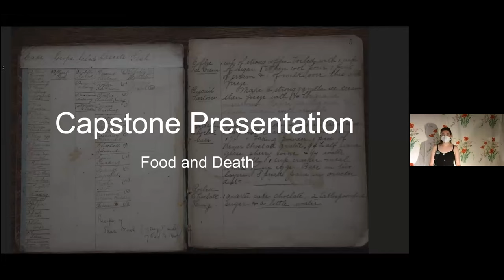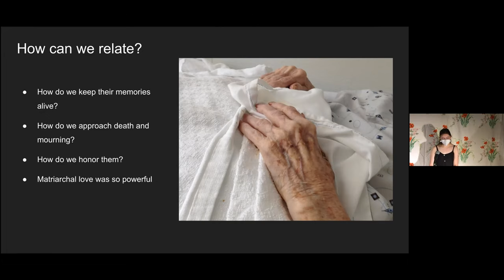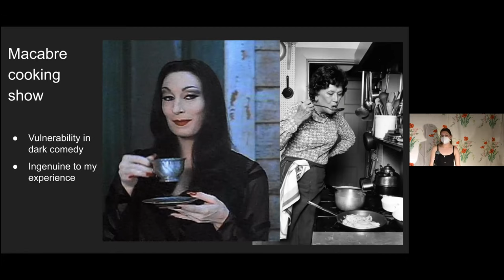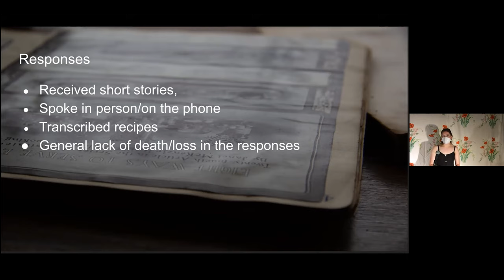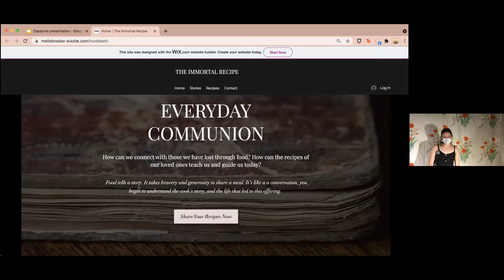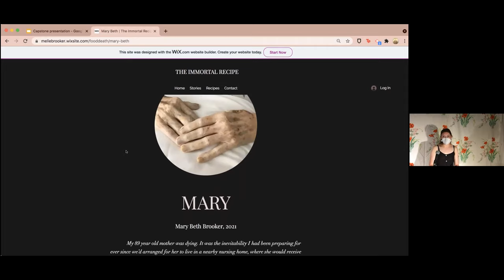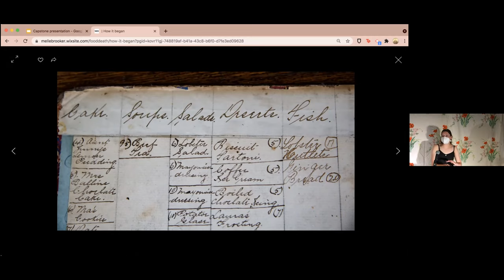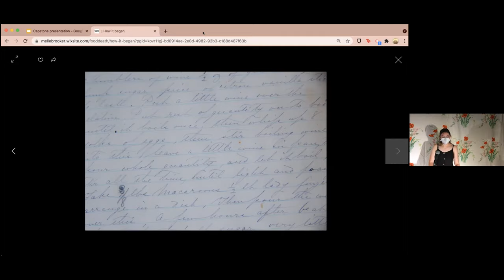Capstone Presentation | Sharing the Immortal Recipes of the Mortal Matriarchy - Melle Lowenthal